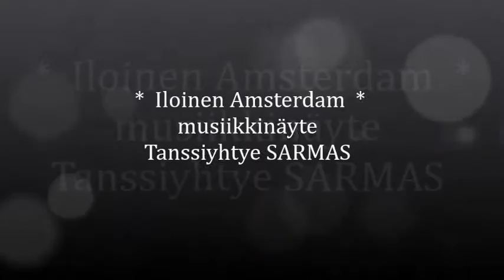Iloinen Amsterdam Tanssiyhtye SARMAS